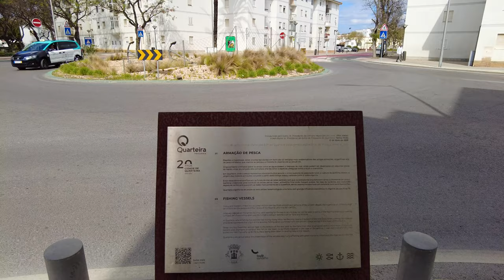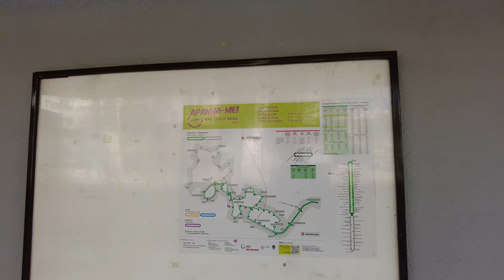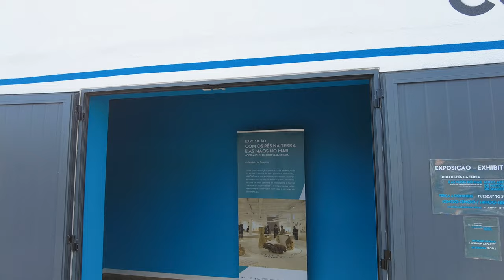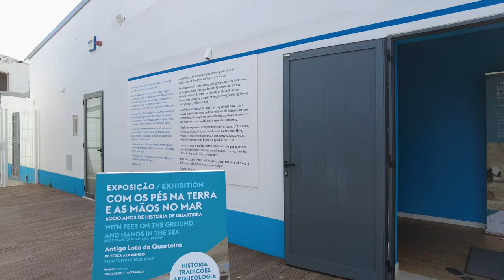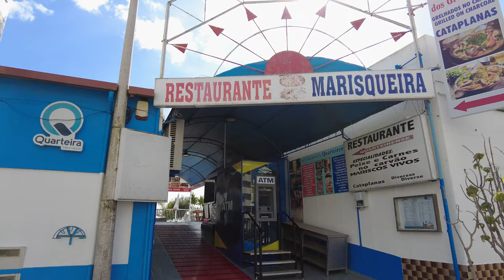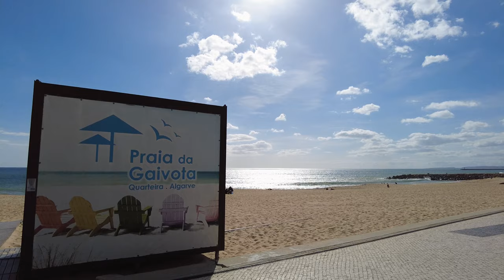Quarteira, April 2023 🇵🇹 Walking Tour – Portugal 4K 60fps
The quarters are interesting to live in. Today we will visit the underappreciated town of Quarteira. It attracts with its sparse beaches and active life. Nearby the house borders Vilomora which gives even more charm, the borders are not noticeable.  It has many cafes and restaurants to suit everyone.  I wish you an enjoyable viewing.

02:45 - Av. Dr. Carlos Mota Pinto
06:02 - Octopus Roundabout
07:49 - Vasco da Gama Street
11:42 - Boat ashore
12:08 - Beachvolleyball and Beachsoccer freely accessible
13:48 - Exposição "Com os Pés na Terra e as Mãos no Mar - 6000 anos de história de Quarteira"
17:23 - DocaPesca - Lota de Quarteira
17:58 - Praia da Rosa Branca
19:59 - Fruit and Fish Market
23:30 - Praia de Quarteira
24:08 - Small Decathlon
25:48 - The Fisherman Sculpture/Carousel
28:40 - Praia do Vidal
29:48 - Blooming cacti
32:43 - Praia Alegre
35:13 - Panoramic view
40:02 - Praia JV - JV Beach
41:30 - Praia Azul
42:27 - Marginal I Play and Recreation Area
44:18 - Praia do Ze
45:47 - Terrain De Sport
47:31 - Praia dos Palmeiras
49:05 - Quarteira Playground
49:35 - Praia da Gaivota
51:10 - Quarteira Swing
51:22 - Praia do Forte Novo